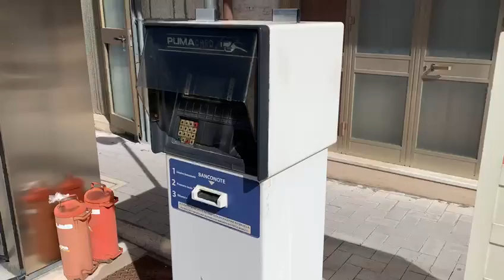Chiude l'unico distributore del paese, il Comune lo riacquista